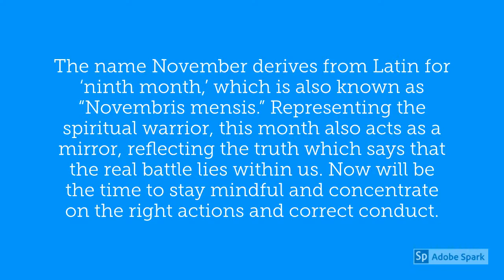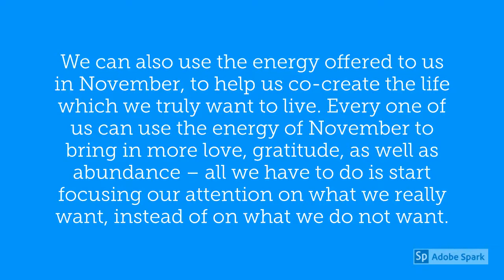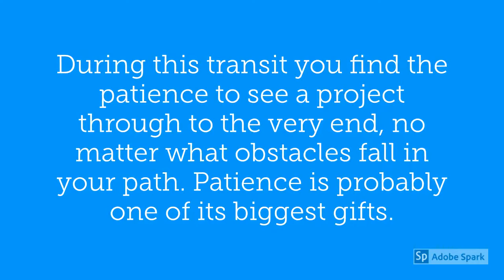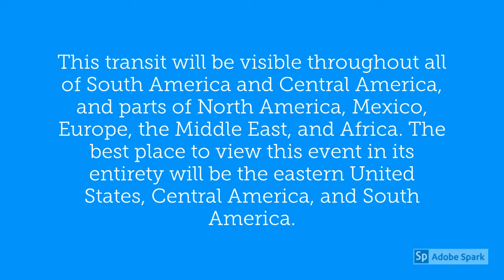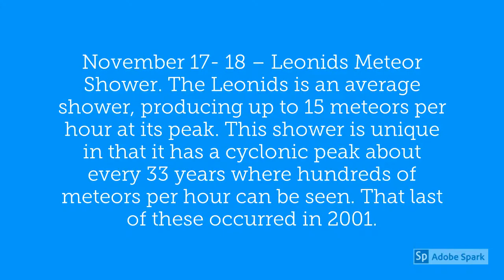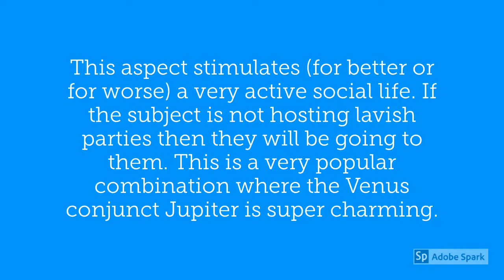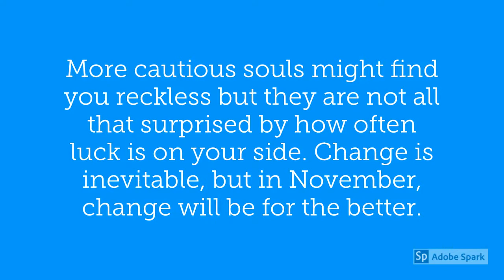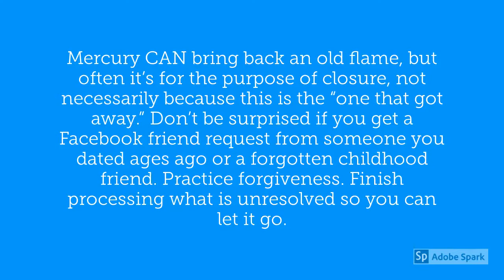November 2019 Aquarius Horoscope